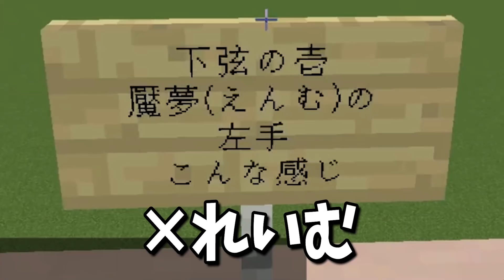鬼滅の刃を１ミリも知らない５０人で無限列車編を再現した結果 - マインクラフト【KUN】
▽『ネオ50人クラフト』

編集：しろNK